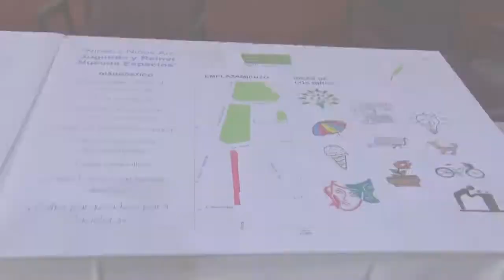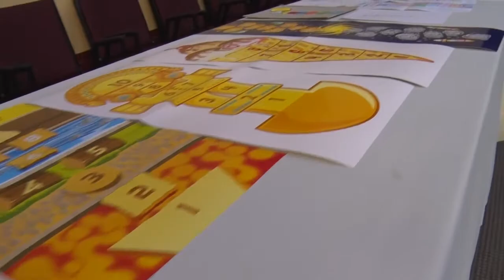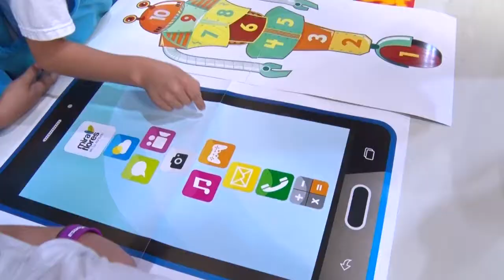Aniversario consejo de los niños - 28.03.2017